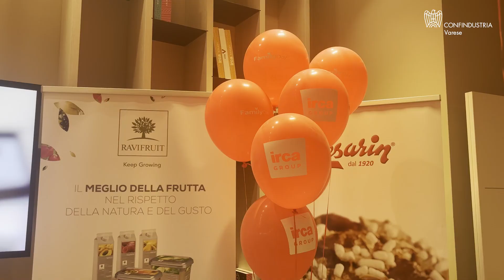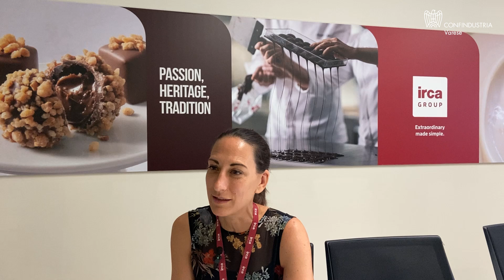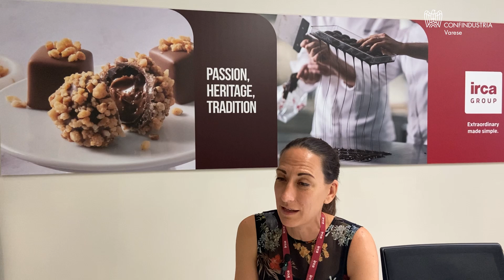Irca: “Un anno di traguardi grazie alle nostre persone”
Una crescita del fatturato a doppia cifra, arrivato ormai a quota 1 miliardo. Un aumento dell’organico con l’assunzione di oltre un centinaio di collaboratori. Un business in piena espansione grazie ad una politica di acquisizioni a livello internazionale. È questo il bilancio presentato da Irca Group, multinazionale con headquarter a Gallarate, specializzata nella produzione di ingredienti alimentari.